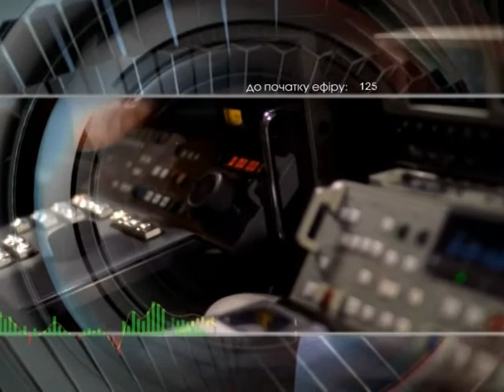Добрый вечер 2 6 14 Войтенко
Полковник милиции Войтенко Артур Викторович - заместитель начальника милиции Николаевского областного УМВД